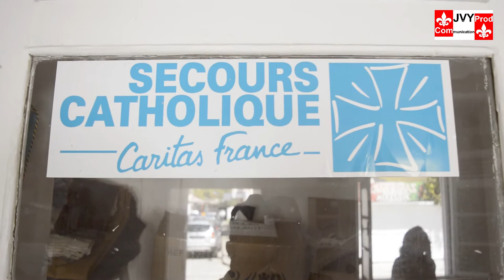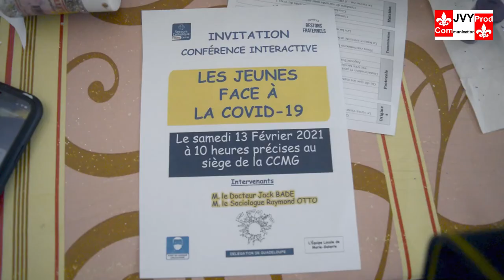secours catholique Marie-Galante annonce conférence du 13/02/2021, les jeunes faces à la CD-19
Le samedi 13 Février 2021 à 10 heures précises au siège de la CCMG.
Les jeunes face à CD - 19
M. le Docteur Jack BADE
M. le Sociologue Raymond OTTO
Port du masque obligatoire !
L'équipe locale de Marie-Galante
Délégation de Guadeloupe.

production : jvyprod
Jri : Jimmy mourinet
aussi président de la fédération des associations de marie-galante.